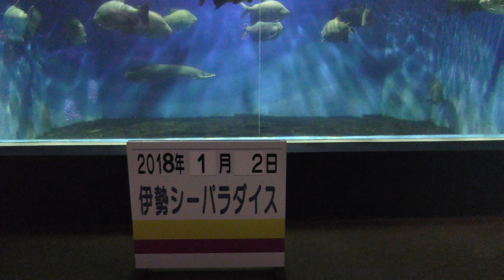ピラルク水槽 (伊勢シーパラダイス) 2018年1月2日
ピラルク (伊勢シーパラダイス)

混泳している魚の種が分からないあたり、自分の知識不足が悔やまれますね。

■ 撮影場所
伊勢シーパラダイス (三重県)
Ise Meotoiwa INTERACTIVE Aquarium Sea Paradise